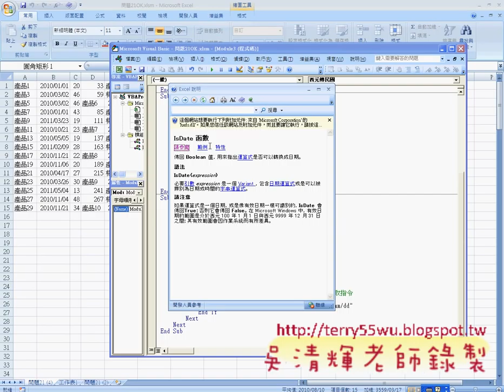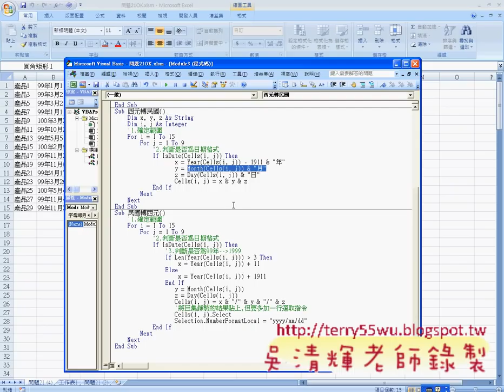06_範例21西曆轉為中曆程式(EXCEL VBA自動化 吳老師)